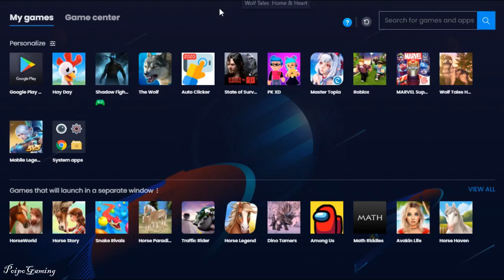Claiming Guild Level Up Chest Level 29 & 30 Wolf Tales